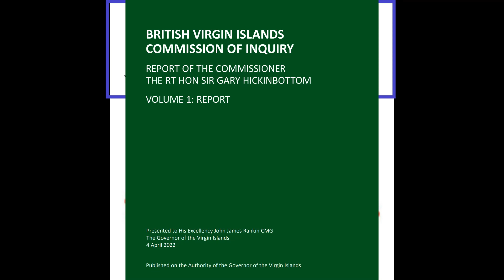ASSISTANCE GRANTS Part 1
ASSISTANCE GRANTS
The BVI has a welfare benefits scheme, administered by the Social Development Department within the Ministry of Health and Social Development.
However, in addition to that scheme, money is made available for distribution by Members of the House of Assembly and Ministries by way of discretionary assistance grants. During the COVID-19 pandemic, as well as the money being available for such grants being increased, grants were also made available through a number of programmes designed to assist with the economic consequences of the virus and the lockdowns and other restrictions imposed to combat it. In this chapter, I look at how these grants have been made and administered.

00:00 Disclaimer
00:58 Chapter 5 Assistance Grants
01:42 Introduction
04:57 House of Assembly Members’ Assistance Grants6 - The Scope of the Grants and Process
12:00 The 2009 IAD Report
26:39 Concerns - The 2009 IAD Report
47:02 Government Ministries’ Assistance Grants
55:19 Concerns - Government Ministries’ Assistance Grants